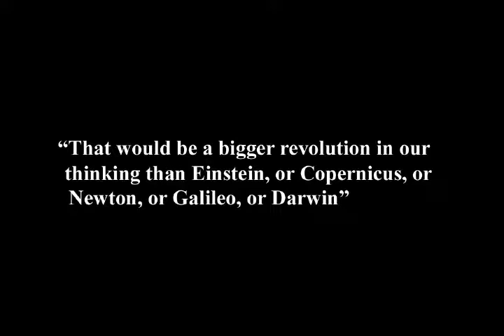69. Discussion 5. Dr. Kurt Johnson on the Nature of Human Will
In this episode of Exploring the Illusion of Free Will, hosts George, Nomi and John talk extemporaneously with guest Dr. Kurt Johnson about the scientific and logical evidence that demonstrate free will to be an illusion.